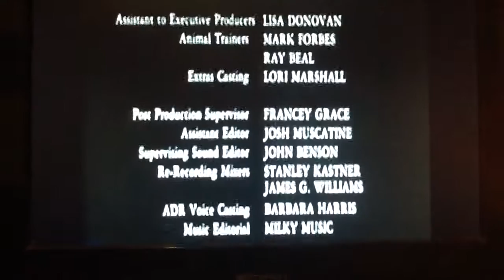Disney Can Of Worms End Credits